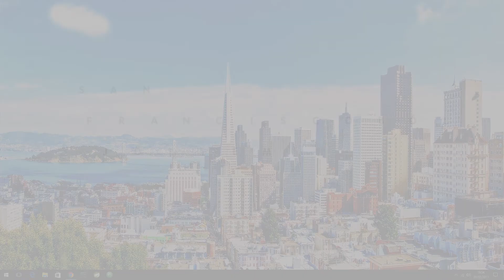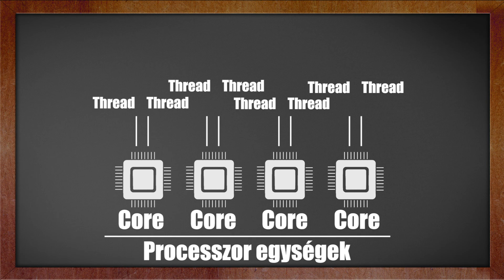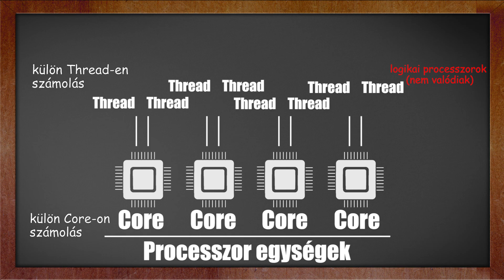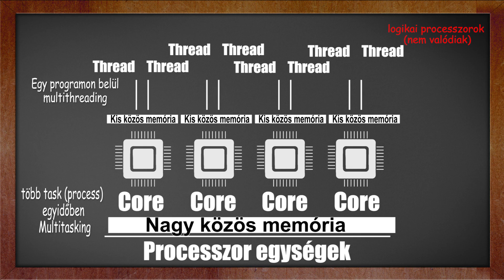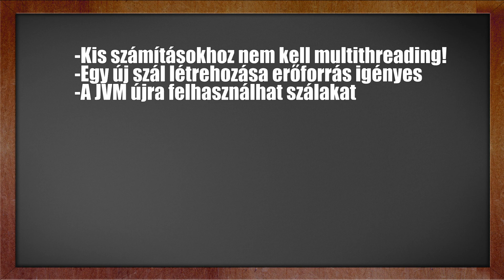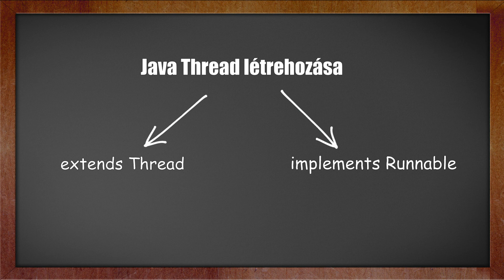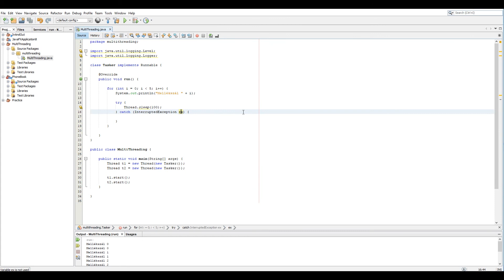Java Középhaladó 04. Threadek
Teljes tanfolyam:
Magyarország első ténylegesen ingyenes IT tanfolyamainak csatornáján nincsenek apróbetűk, sem kötelezettségek. Nem kell személyesen megjelenned sehol, nem vagy időhöz kötve, és beszámolnod sem kell róla, hogy mit tanultál. Ha egy konkrét IT szakma érdekel, látogasd meg a honlapunkon a "Tanfolyamok" menüpontot, ahol ötletet kapsz, miket, és milyen sorrendben érdemes megnézned ahhoz, hogy képben legyél.
Nem pedagógusok vagyunk, hanem lelkes programozók és mérnökök, ennek fényében pedig szeretjük a pozitív, lelkes hozzáállást. Amiben tudunk segítünk, és ezért cserébe csak a legjobb oldalatokat szeretnénk kérni.